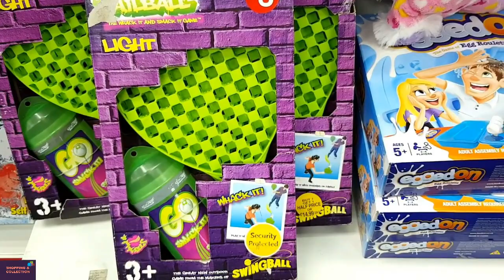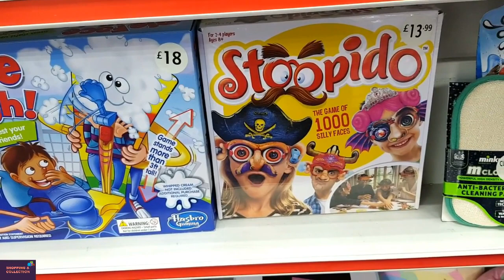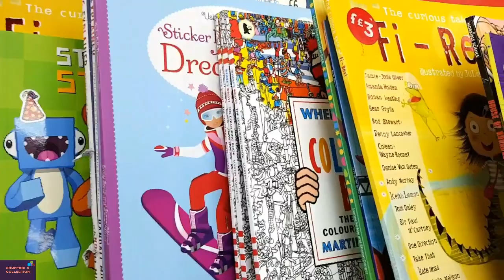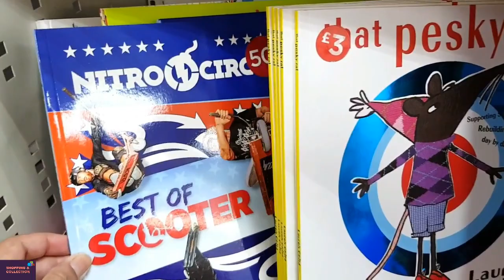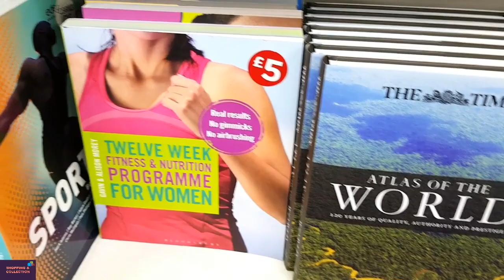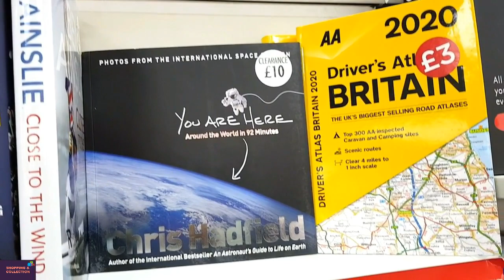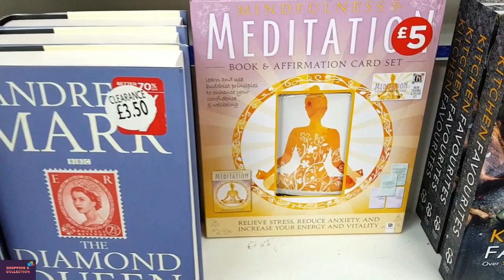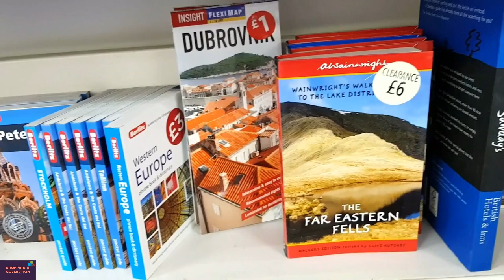W H Smith Shop Toys/ Stationery/Books/Bottle/Games/Pencil Case Com & Shop With Me At W H Smith 2023